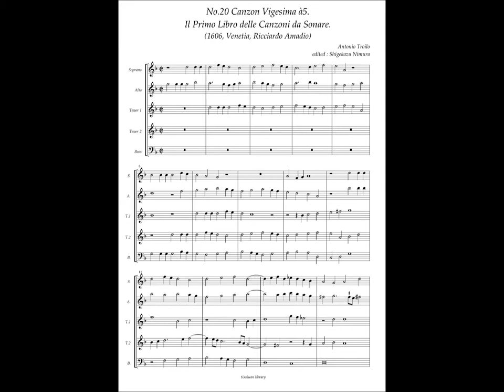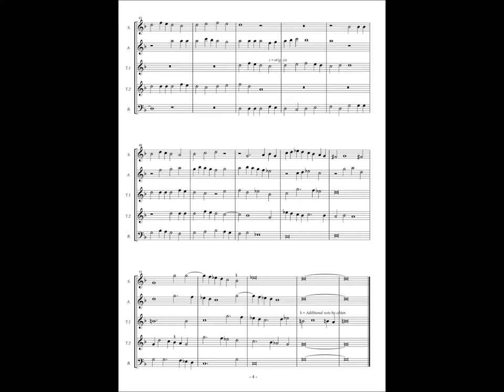Antonio Troilo, Il Primo Libro delle Canzoni da Sonare, No.20 Canzon Vigesima